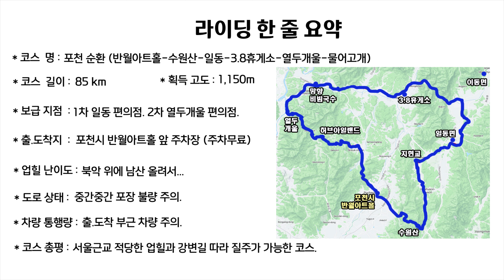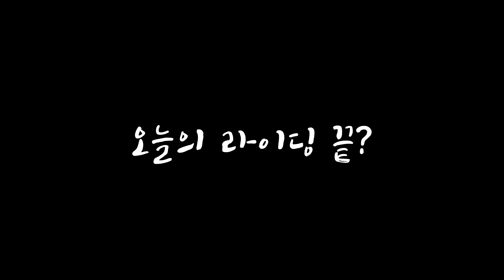포천 투어-III (포천시-수원산-일동-깊이울계곡) '22.03.09.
포천순환라이딩 3편입니다.
수원산을 넘고 일동을 지나 영평천을 따라 전곡방향으로 달리고 열두개울로 복귀하는 코스로 85km, 1,150m의 코스입니다.
코스 gpx파일 및 라이딩 뒷 얘기는 블로그에 있습니다.